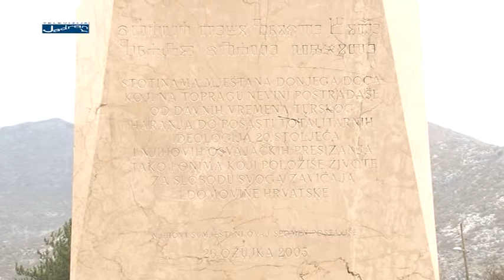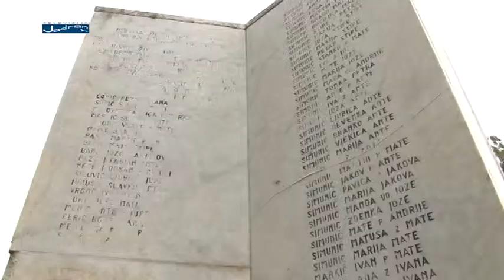Županijska kronika SDŽ Ožujak 2014. 4